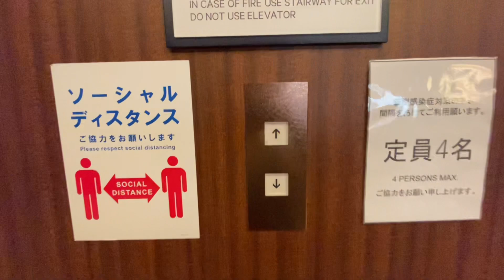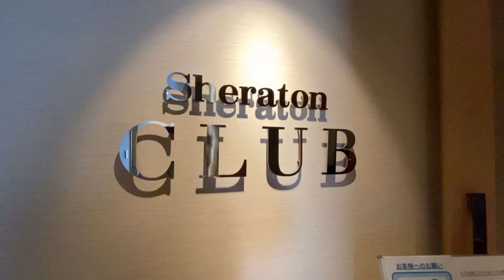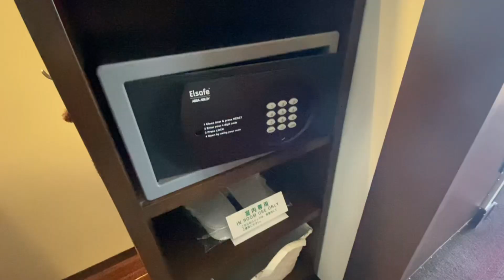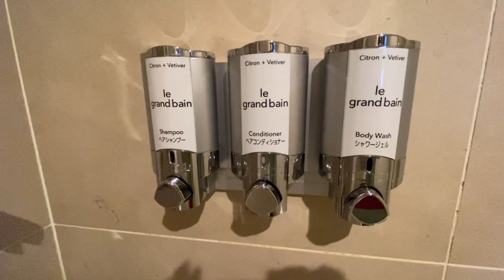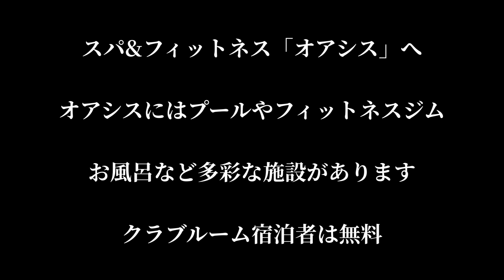シェラトングランデ東京ベイは豪華客船の貴賓室をイメージしたお部屋やラウンジでのカクテルタイム 朝食 舞湯など全て満足のいくものでした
とても素敵なホテルなので夏にはまた行きたいと思いました。プールが楽しみです。ホテルについて詳しいことはコメント欄から気軽にご質問下さいね。